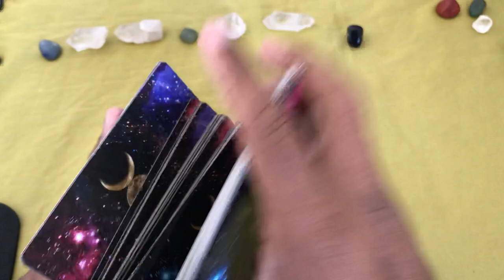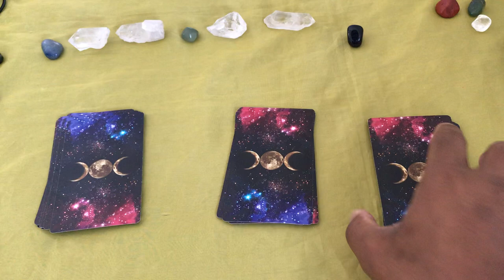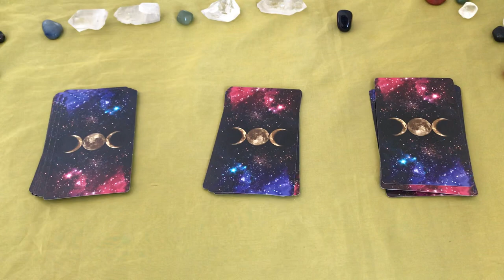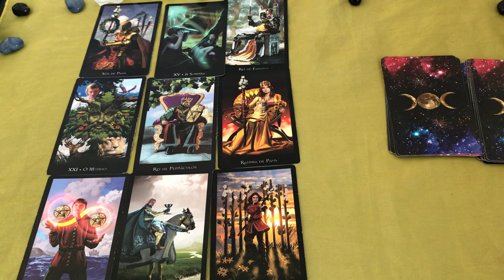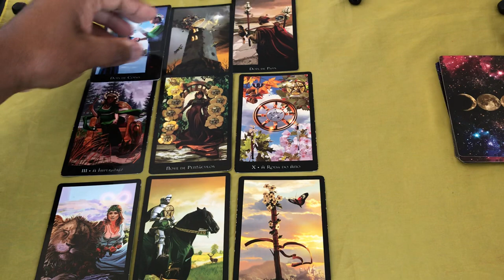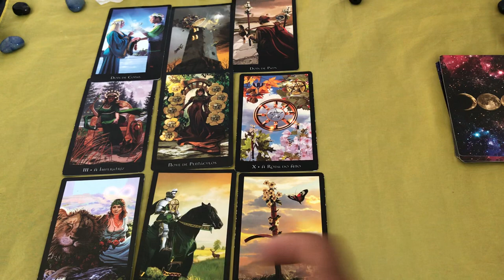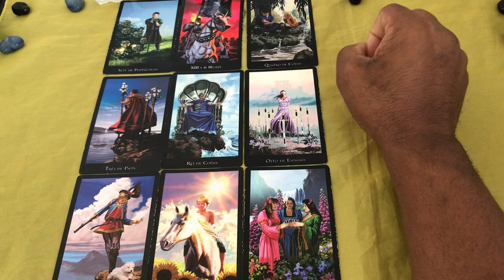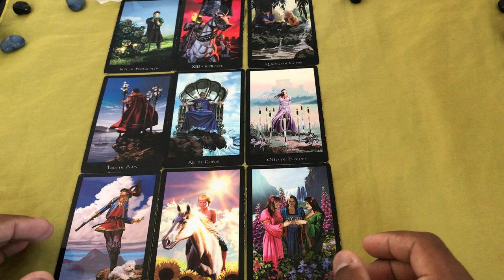ELE HOJE EM RELAÇÃO A VOCÊ! !!💘 [ Tarot Responde ] Tarô [Tarô ] Tarot